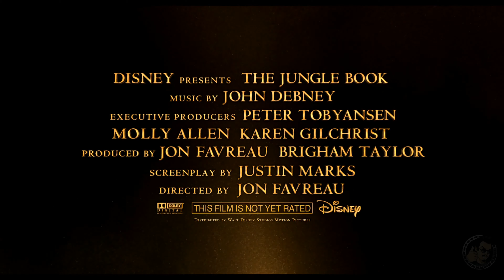4K Movie Trailer: The Jungle Book Official TRAILER 4K 2160p HD Disney Live Action Movie 2016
Got money for my 4K TVs and 4K Gears.